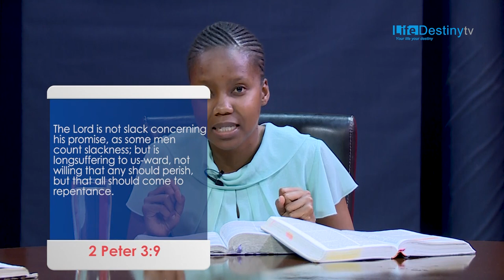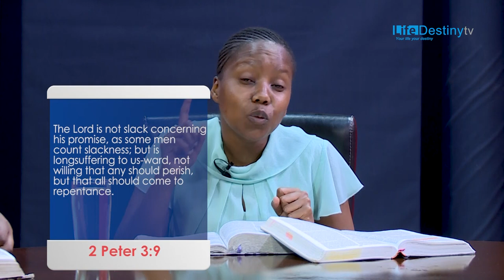The Great Controversy 11 - The Protest of Princes